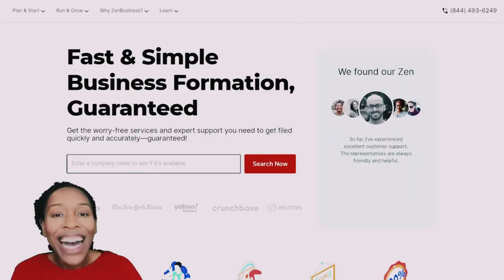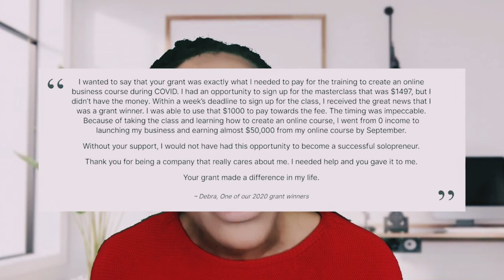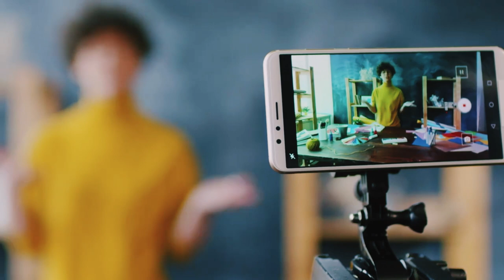$7500 SMALL BUSINESS GRANTS FOR START UPS! NEW BUSINESS GRANTS 2024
Today's topic is $7500 SMALL BUSINESS GRANTS FOR START UPS! NEW BUSINESS GRANTS 2024!

//ABOUT ME//
Hello, I’m Darcy. I have worked 20+ jobs, internships, side hustles, and basically anything you can name, I have tried it or want to try it. During this time, I realized that there was one business I had yet to work for, MY OWN. I enjoy learning new skills and finding creative ways to make more money. Let’s create wealth one step at a time, and together!